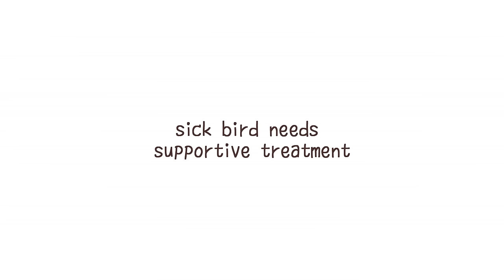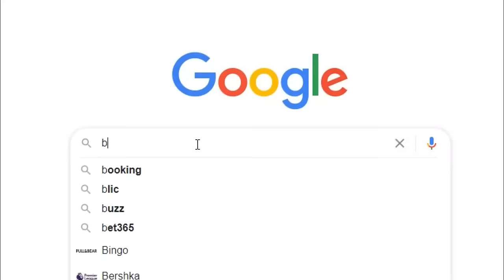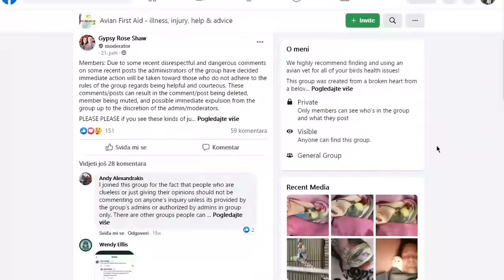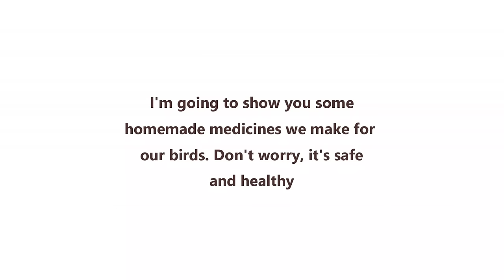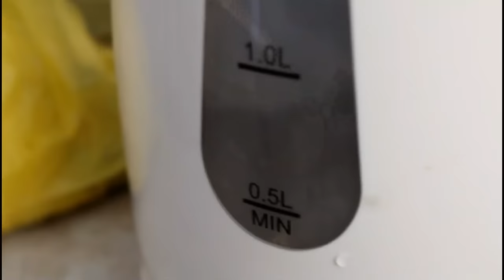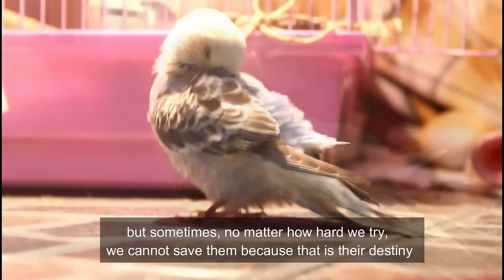12 Essential Tips to Nurse Your Sick Budgie Back to Health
12 Essential Tips to Nurse Your Sick Budgie Back to Health! 🐦💚

In this video, we'll guide you through 12 essential tips for treating a sick budgie and helping them recover their chirpy selves. 🌟